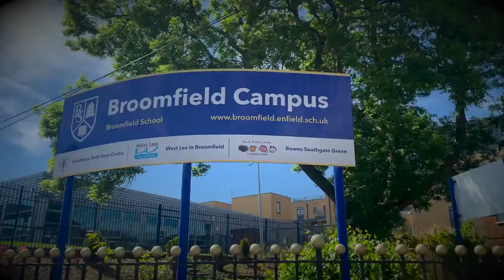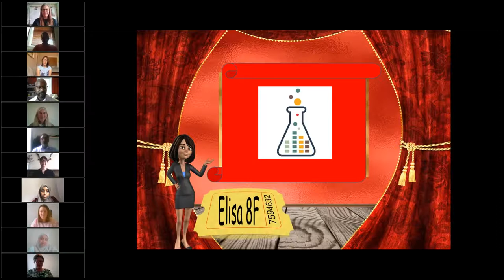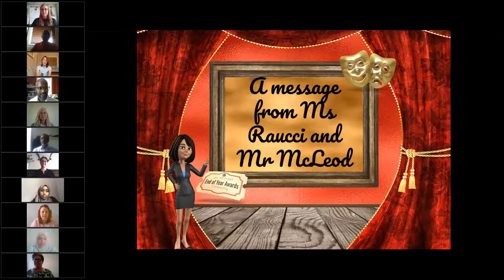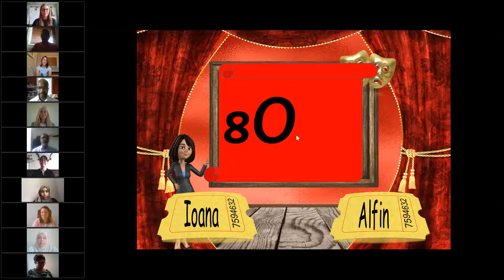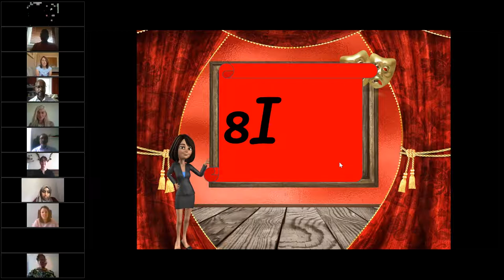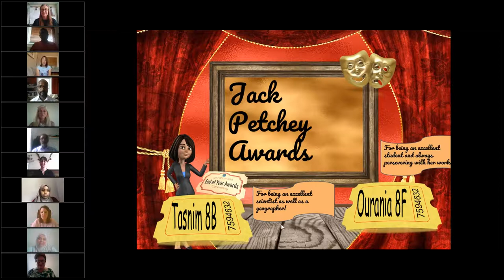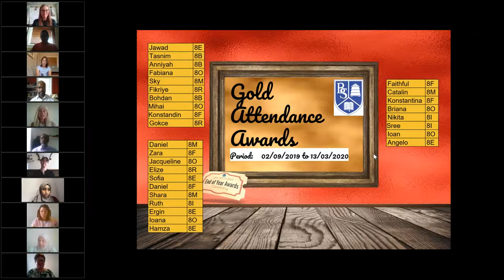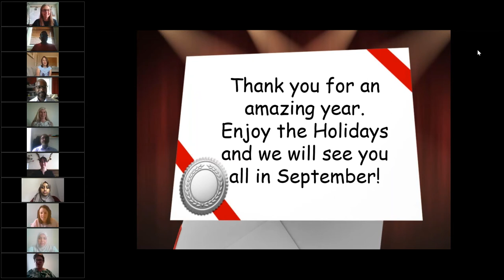Year 8 End of Year Celebration Assembly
Join us to celebrate 2019-20 in our annual celebration assembly. This year it took place online.